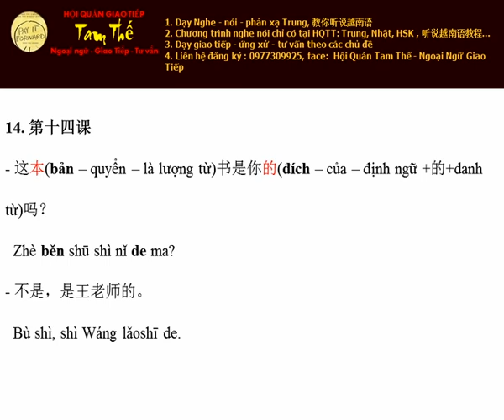Bai 14 Quyển sách này là của bạn à Nghe Noi Tieng Trung Giao Tiep De Dang I